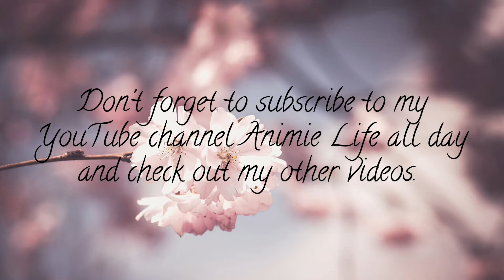Samurai X - West Thunder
Anime Name is Samurai X

Music 🎶  - West Thunder

Tick Tock  @alexiskennedy340

August 24,2022